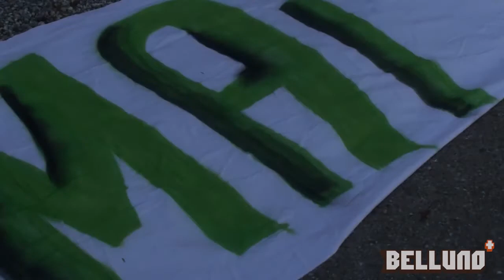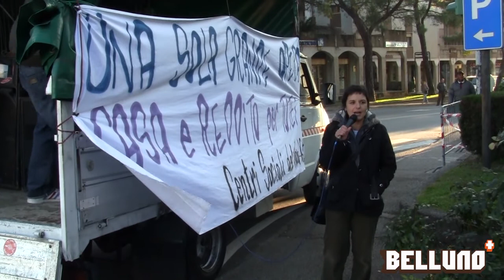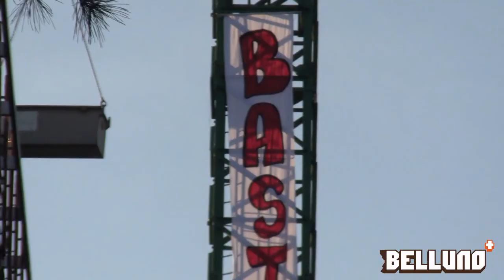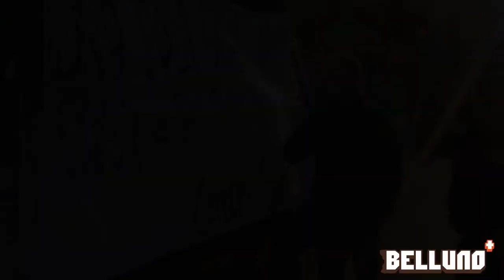16.11.13 - Mai più C.I.E. - Gradisca D'Isonzo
Sono arrivati da tutto il Nord Est per partecipare alla manifestazione lanciata dal Friuli per chiudere definitivamente il C.I.E. di Gradisca d'Isonzo.